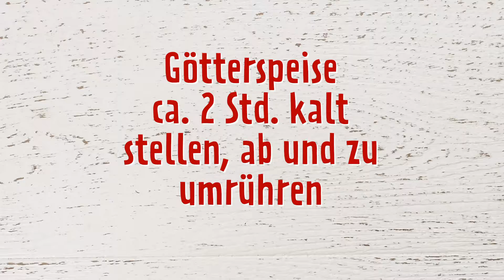Götterspeise mit Erdbeeren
Ob als Vorspeise oder als leckeres Dessert – unsere Götterspeise mit Erdbeeren passt immer. Mit frischen Erdbeeren aus dem eigenen Garten oder Feld schmeckt dieses Rezept sicher Jung und Alt genauso gut.